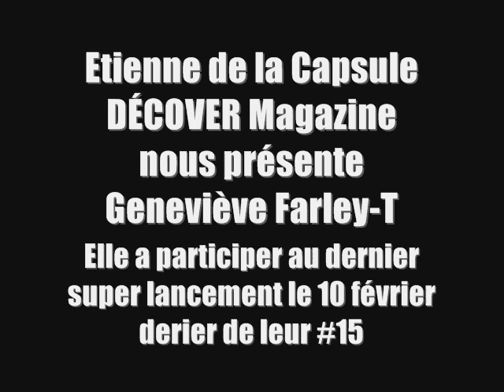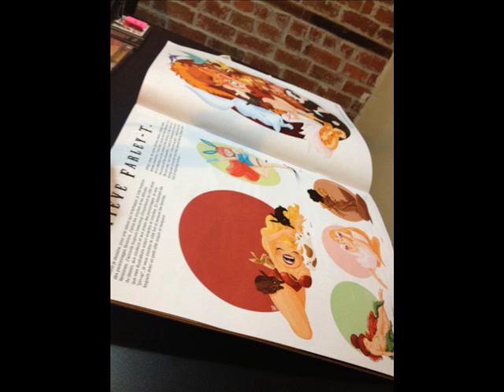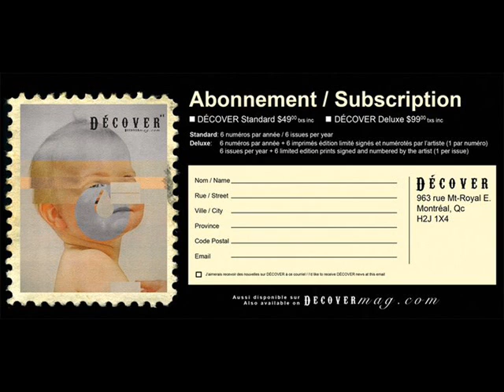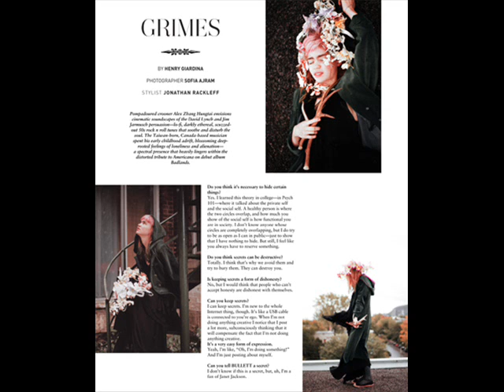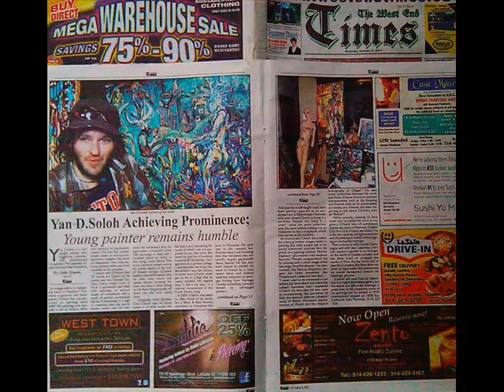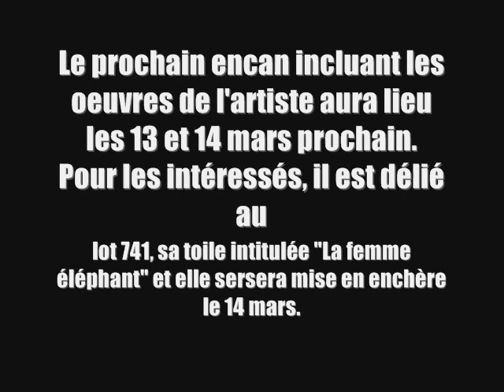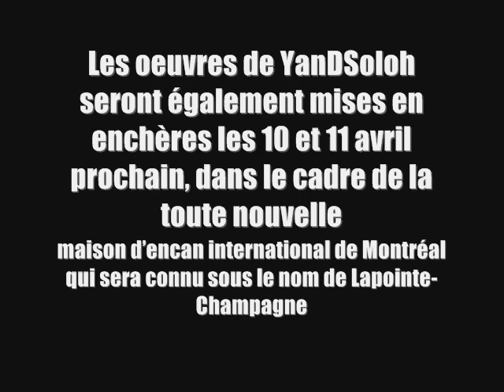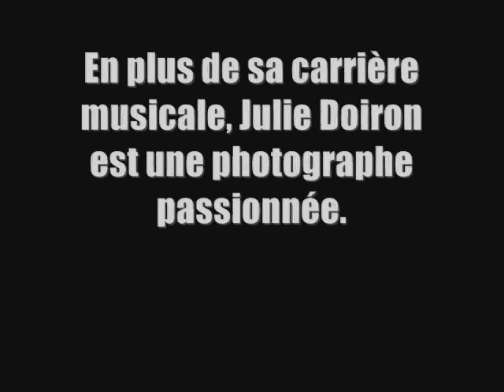11Mars-La Chronique du Conseil-GTF-YanD.Solo-Senecal.wmv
Les gars de la Capsule DÉCOVER Magazine nous ont amener Geneviève Farley-T qui est dans leur dernier numero #15 et qui a participer au dernier super lancement le 10 février dernier

Nous avons aussi
Mélanie Fay en studio avec nous pour nous parler un peu de l'entrevue que les Média Miladies ont eu avec  le plus jeunes artiste présentement en encans Yan D. Solo et avec avec Jean Lapointe et Claude Champagne, enchanteur sénior
et on parle de l'événement Hommage à Patrick Senécal